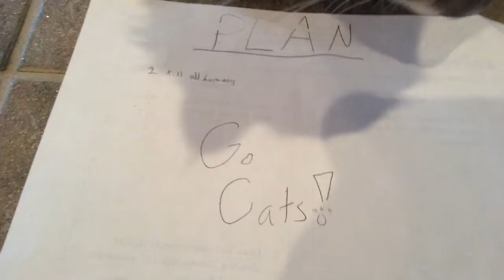The Unexpected - Trailer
"The Unexpected"
Coming to theaters this October. Featuring Cookie, Cake, and Pie.